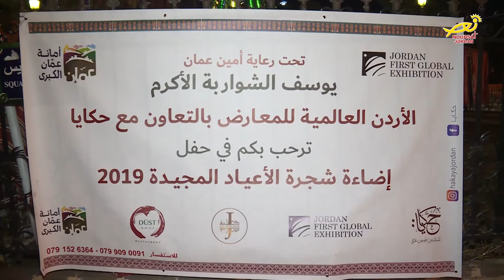نورسات الأردن : إضاءةِ شجرةِ عيد الميلاد و مسيرة شموع في اللويبدة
مندوباً عن رئيسِ الوزراء الدكتور عمر الرزاز / شارك الدكتور وسام الربضي وزيرُ التخطيطِ والتعاونِ الدولي في إضاءةِ شجرةِ عيد الميلاد / التي تمَّ نصبُها على دوارِ باريس بجبلِ اللويبدة / بحضور عددٍ من الاباءِ الكهنة والمسئولين ، وجمعٍ غفيرٍ من المواطنين / والقى الاب نبيل حداد مديرُ المركزِ الاردني لبحوث التعايش الديني كلمةً ترحيبيةً قال فيها : إنَّ عمّان تؤكدُ على الدوام بأنها عاصمةُ المحبةِ والسلامِ والوئام / وانموذجٌ في العيشِ المشترك / مشيراً الى أن الأردنيينَ جميعَهم أسرةٌ واحدةٌ / يحتفلون بالأعيادِ كافةً ويفرحون بها / وبعد اضاءةِ الشجرةِ أمامَ كنيسةِ الرومِ الكاثوليك في اللويبدة / شارك الجميعُ في مسيرةِ شموعٍ / جالت شوارعَ المنطقة .